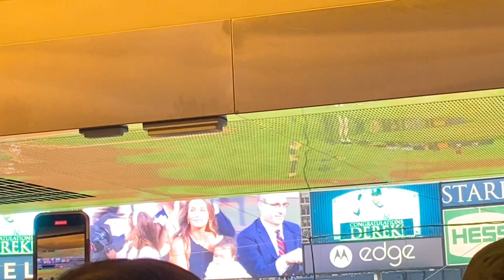Derek Jeter Hall of Fame Induction Tribute Night~Yankee Stadium & Plaque Giveaway! ⚾️